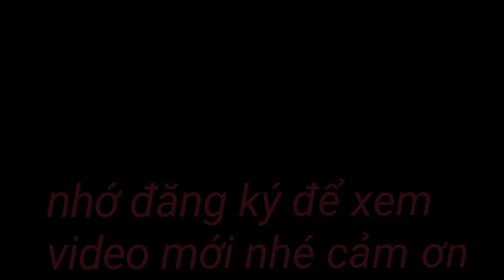BỘ HAI MÁY CẮT LÚA KUBOTA DC93 CÙNG DC70PLUS CẮT LÚA VUÔNG TÔM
các bạn và mọi người cùng xem cảnh bộ 2 máy cắt lúa Kubota DC 93 cùng 70 Plus lên phà và cắt lúa Quân tôm có bạn và mọi người cùng theo dõi nhé